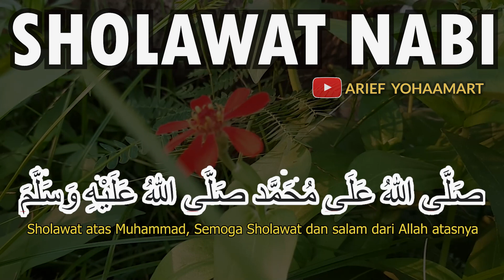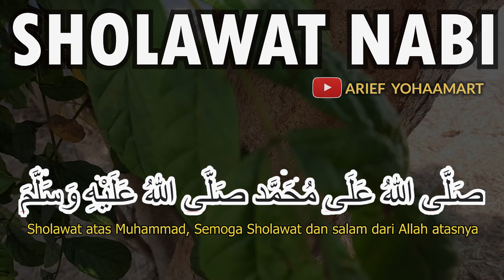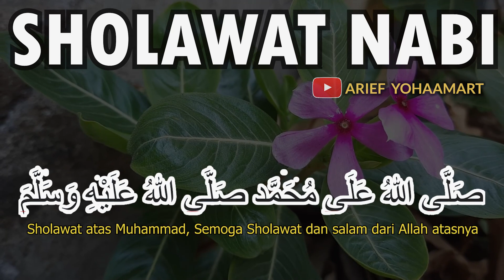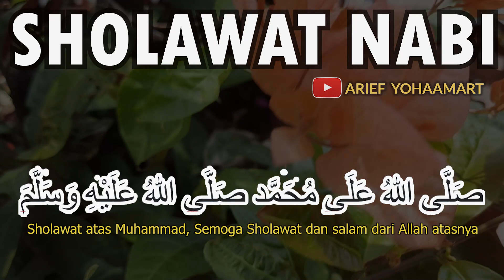#68 Sholawat Jibril Merdu Memberikan Rasa Tenang Dan Nyaman Saat Berkendara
#19 Sholawat Jibril Penjaga Kita dari Segala Mara Bahaya dalam Bekerja
#24 Sholawat Jibril Mendatangkan Rezeki Tak Terduga bertubi tubi
#26 Sholawat Jibril Pengantar Tidur Agar Berkah dan Barokah
#28 Sholawat Jibril Penjaga Bayi Yang Sedang Tidur Agar Tidak Diganggu
#42 Sholawat Jibril Memberikan Rezeki Umat Nabi Muhammad SAW Berlimpah Ruah
#43 Sholawat Jibril Pemberi Jalan Rezeki Yang Luas dan Tak Terduga
#44 Sholawat Jibril Membuat Hidup Lebih Tenang dan Bahagia Dunia Akhirat
#51 Sholawat Jibril Membawa Keberkahan Untuk Keluarga Besar Kita Semua
#52 Sholawat Jibril Pembawa Rizki Yang Datang Dari Arah Tak Terduga Sama Sekali
#53 Sholawat Jibril Mengantarkan Kita Ke Surga Allah SWT Alhamdulillah
#55 Sholawat Jibril Pembawa Keberuntungan Rizki Tak Terduga Sama Sekali
#56 Sholawat Jibril Pemberi Kemudahan Dalam Kesusahan Kesulitan Masalah
#57 Sholawat Jibril Penghilang Rasa Malas Saat Memulai Usaha BARU
#59 Sholawat Jibril Mengatasi Rasa Cemas Yang Tinggi Agar Tenang Kembali
#60 Sholawat Jibril Memberikan Ketenangan Dalam Hidup Baca 1000x Tiap Hari
#61 Sholawat Jibril Memberikan Rezeki Tak Terduga di Akhir Pekan
#62 Sholawat Jibril Merdu Membuat Tidur Rileks Nyenyak Banget
#63 Sholawat Jibril Suara Emas Bikin Merinding dan Nyes
#64 Sholawat Jibril Suara Merdu Membuat Tidur Nyenyak dan Berkah
#66 Sholawat Jibril Memberikan Kekuatan Lahir dan Batin Jika Kita Rutin Membacanya
#67 Sholawat Jibril Pembawa Keberkahan dan Keberuntungan Dalam Usaha Dagang